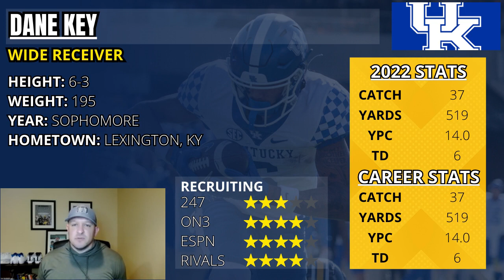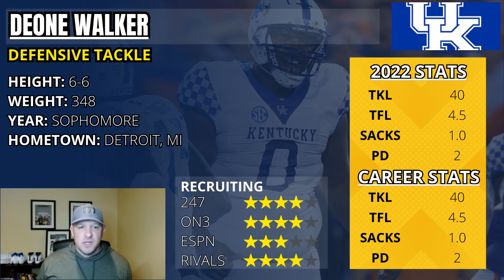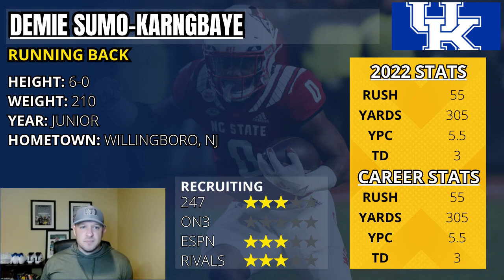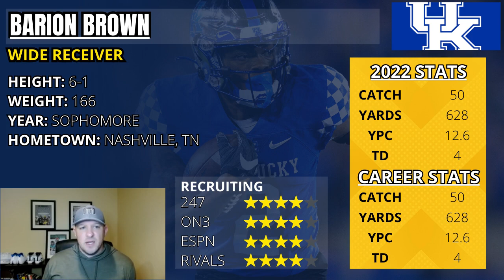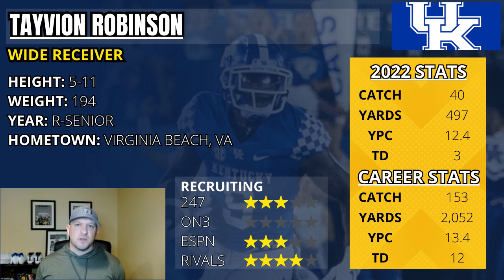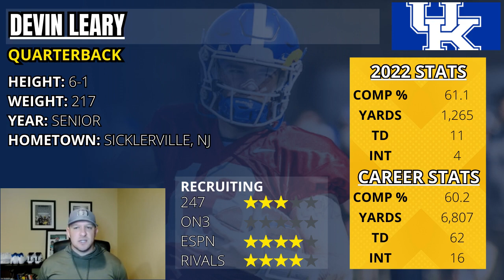Kentucky Wildcats TOP 10 Football Players for 2023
Top 10 players for the Kentucky Wildcats in 2023.